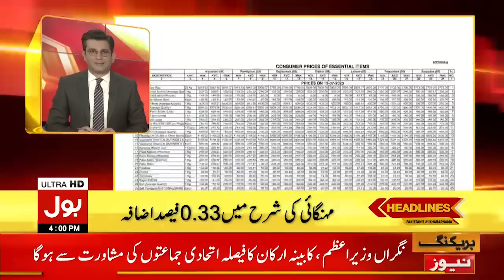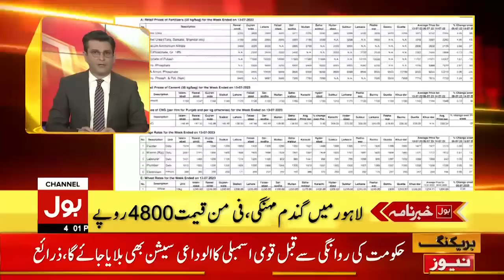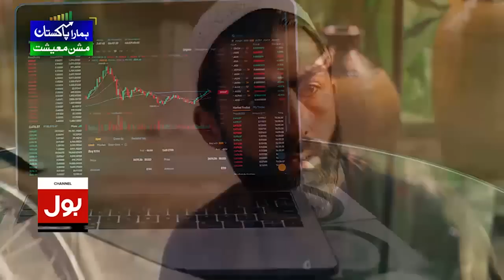Pakistan Default Risk Increased? | BOL News Headlines At 4 PM | IMF Strict Condition